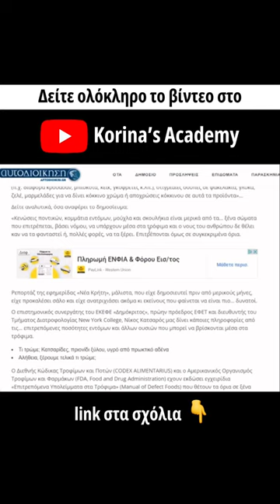Τρόφιμα που αλλάζουν το φύλο του παιδιού σου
Τρόφιμα που αλλάζουν το φύλο του παιδιού σου και όχι μόνο.
Τι είναι το ζιζανιοκτόνο "ατραζίνη" που αποδεδειγμένα αλλάζει το φύλο στους βατράχους;
Η ρίγανη που τρως περιέχει κόπρανα ποντικού και το αλεύρι σου περιέχει γρύλους. Δες το βίντεο και μάθε την αλήθεια!

Εδώ μπορείτε να δείτε άρθρο για το επικίνδυνο ζιζανιοκτόνο ατραζίνη που δημοσίευσε η εφημερίδα "Το Βήμα"

Αυτό είναι το άρθρο που σας διαβάζω στο βίντεο από την εφημερίδα "Νέα Κρήτη"

ΕΦΕΤ: Αυτά τα ποτά περιέχουν χρωστική από έντομα
Αδιανόητες καταγγελίες για τα τρόφιμα μαζικής κατανάλωσης που φτάνουν στο τραπέζι μας από τον πρώην πρόεδρο του ΕΦΕΤ.

Μια κόκκινη χρωστική από καβουρδισμένες… κατσαρίδες και όχι μόνο… Παγωτά με κίτρινο υγρό από τον πρωκτικό αδένα του κάστορα… Πατατάκια με καθαριστικό μπάνιου… Μπίρες με υγρό που έχει αφαιρεθεί από την ουροδόχο κύστη των ψαριών… Κι όλα αυτά με τις ευλογίες της Ευρωπαϊκής Ένωσης και της Αμερικής!

Ποιος τα καταγγέλλει όλα αυτά κι ακόμα περισσότερα; Ο επιστημονικός συνεργάτης του ΕΚΕΦΕ “Δημόκριτος”, πρώην πρόεδρος ΕΦΕΤ και διευθυντής του Τμήματος Διατροφολογίας New York College, Νίκος Κατσαρός. Στο κείμενο που έστειλε στην εφημερίδα “Νέα Κρήτη” αναφέρονται και καταγγέλλονται πολλές ανάλογες ανατριχιαστικές πληροφορίες, με τίτλο “Ιδού τι τρώμε και με τη βούλα της Ε.Ε.”!

«Η κοχενίλη είναι μια κόκκινη χρωστική που προέρχεται από θηλυκά έντομα είδους σκαθαριού, αφού προηγουμένως ψηθούν και μετατραπούν σε σκόνη ή απομονωθεί χημικά η δραστική ουσία. Η ειρωνεία και η υποκρισία της όλης κατάστασης είναι ότι στις οδηγίες αναφέρεται να το αποφεύγουν οι χορτοφάγοι, καθόσον πρόκειται για ζωικό οργανισμό, αν βέβαια γνωρίζουν τι είναι η κοχενίλη. Έτσι, ένας χορτοφάγος μπορεί να φάει μέχρι και πεντακόσια ψημένα σκαθάρια, χωρίς να το γνωρίζει. Η κοχελίνη επιτρέπεται ως πρόσθετο σε αλκοολούχα ποτά, παγωτά, προϊόντα αρτοποιίας (π.χ. διάφορα κρουασάν, μπισκότα, κέικ, γκοφρέτες κ.λπ.), στιγμιαίες σούπες σε φακελάκια, γλυκά, ζελέ, μαρμελάδες για να δίνει κόκκινο χρώμα ή αποχρώσεις κόκκινου σε αυτά τα προϊόντα»...

Γνώρισε την Κορίνα Λυμνιούδη:
Μετά από ένα χειρουργείο στην καρδιά της, η Κορίνα άρχισε να έχει μια ιδιαίτερη σύνδεση με τον Ανώτερο Εαυτό της, κατέβασε το βιβλίο της από τα Ακασικά Αρχεία σε 49 ώρες συγγραφής, καθώς και εξελιγμένες μεθόδους υλοποίησης και θεραπείας.
Η Κορίνα είναι πιλότος, συγγραφέας και ιατρός.
Έχει ειδικευτεί σε: Ομοιοπαθητική, Ενεργειακή Ιατρική, Ιατρική Συχνοτήτων και Βιοσυντονισμό, Συνειδητό Ονείρεμα, Επαναπρογραμματισμό Υποσυνειδήτου, Υπνοθεραπεία, Εξελιγμένες Λεμουριανές Τεχνικές, Channeling και γνωρίζει πως μπορείτε να ενεργοποιήσετε τον εγκέφαλο σας και να ανεβάσετε συνειδητότητα.
Διάβασε περισσότερα για την Κορίνα και τις τεχνικές της

Εάν θέλεις να αλλάξεις την πραγματικότητα σου προς το καλύτερο, να αρχίσεις να υλοποιείς τους στόχους σου και να ανεβάσεις τη συνειδητότητα σου, τότε έλα στην Ομάδα Υλοποίησης στο Viber.

Απόκτησε τώρα: "Το Βιβλίο Που Γράφεται Μόνο Του" και άλλαξε τις συχνότητες σου ⟶

Η ΡΙΓΑΝΗ ΠΕΡΙΕΧΕΙ ΚΟΠΡΑΝΑ ΠΟΝΤΙΚΟΥ, ΦΑΓΗΤΑ ΑΛΛΑΖΟΥΝ ΤΟ ΦΥΛΟ ΤΟΥ ΠΑΙΔΙΟΥ ΣΟΥ